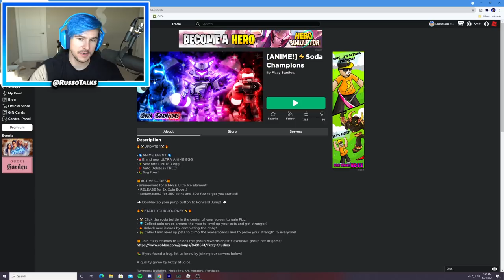This *NEW* Game MIGHT ACTUALLY BE The NEXT NINJA LEGENDS!! (Roblox)